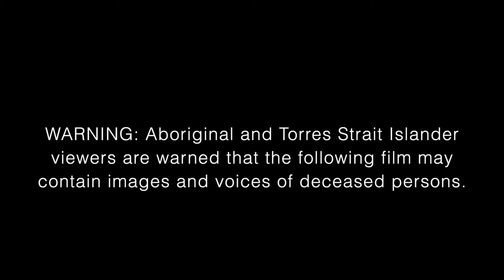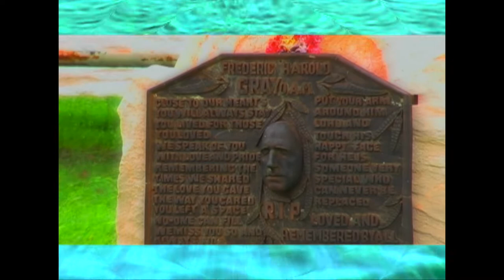Wurragwagwa Boyz - Yamara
‘YAMARA’ means & is about Community.
The Wurragwagwa Boys from Umbakumba on Groote Eylandt recorded & performed this version of Yamara.
This video is the result of a Live Vibe Music mobile studio install and
mentoring project supported & auspiced by GEMYDU (Groote Eylandt & Milyakburra Youth Development Unit Inc ) teaching community band members how to use logic Pro..
Many thanks to the Anindilyakwa People.
Filmed, produced & facilitated by livevibemusic.com 2010